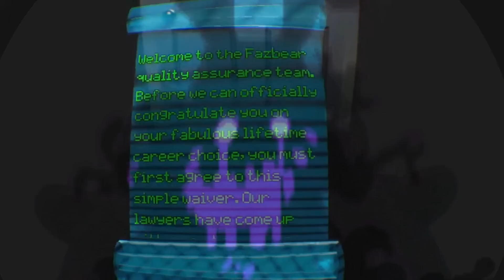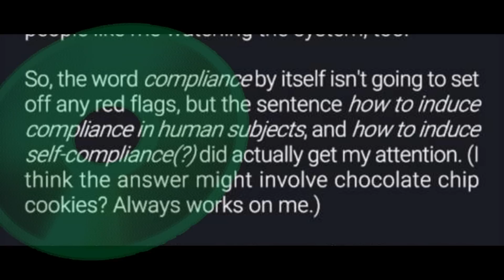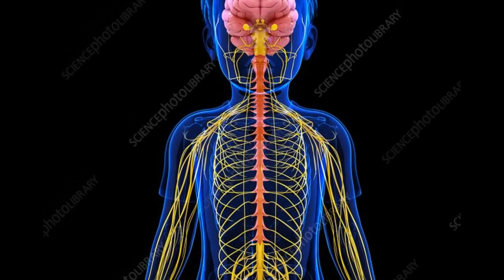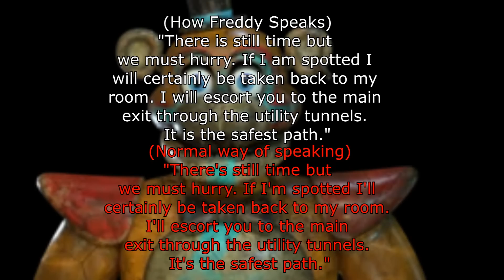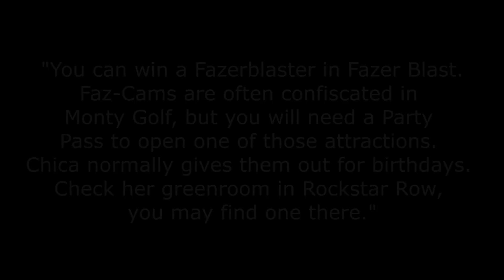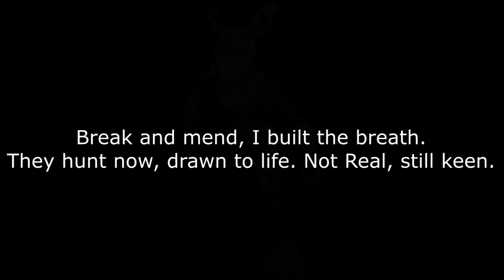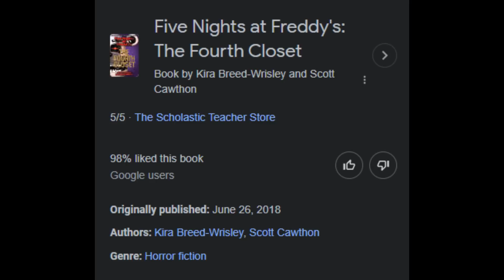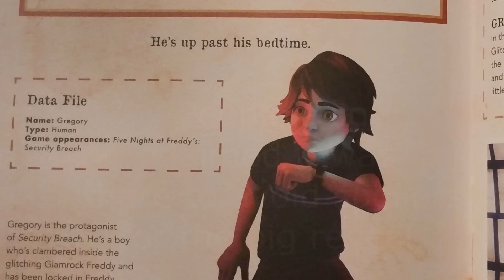Dear Game Theory: This is a Robot Kid Intervention.